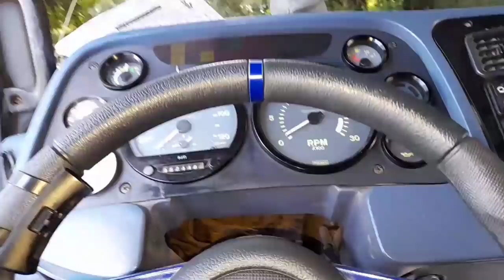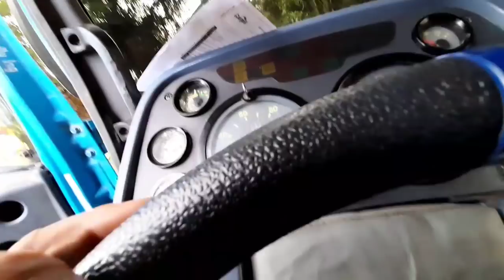BAXEI MAIS O VOLANTE DO MB 1620 #350